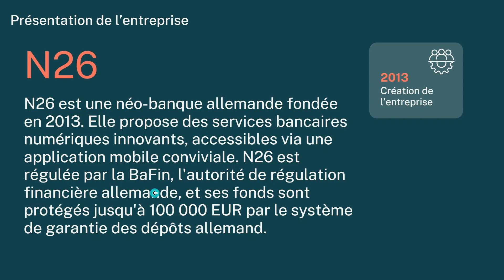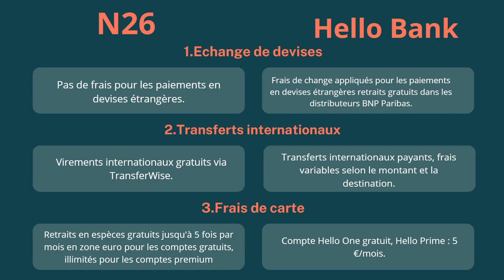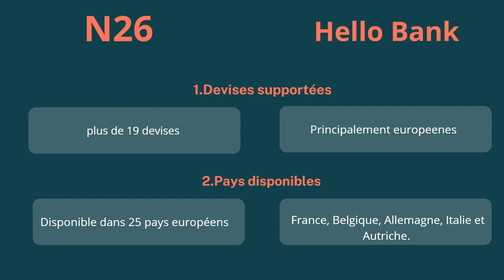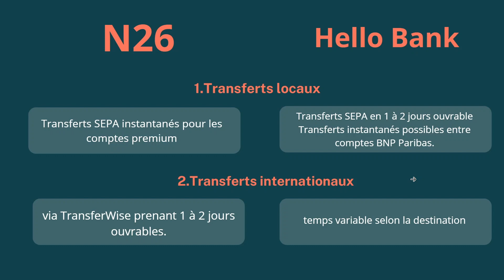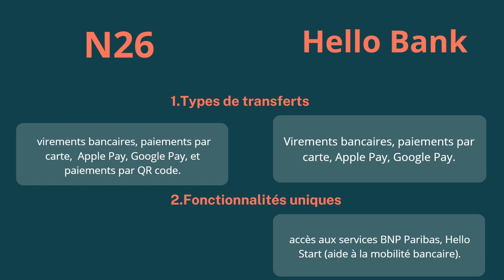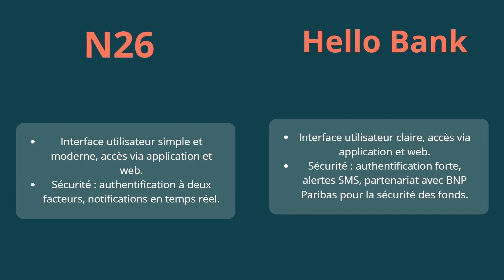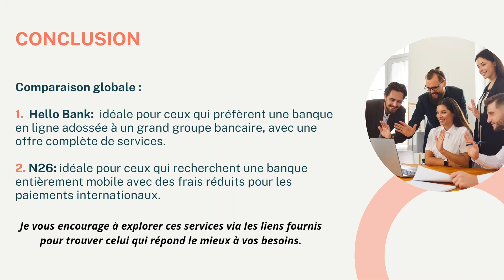N26 Ou Hello Bank | Comparatif N26 Vs Hello Bank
Dans cette video je te montre exactement N26 Ou Hello Bank | Comparatif N26 Vs Hello Bank